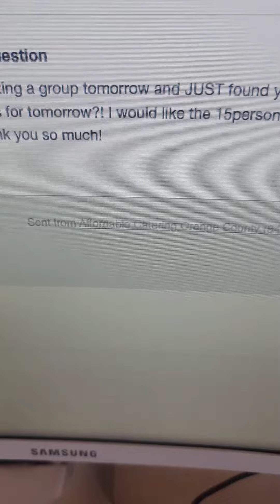Catering Like a Pro with Free Training. Comment "catering" below 👇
Remember, if your website is not bringing you catering leads on a weekly basis, then you should keep going to those boring networking events. 😴